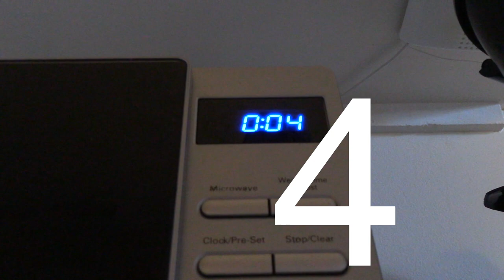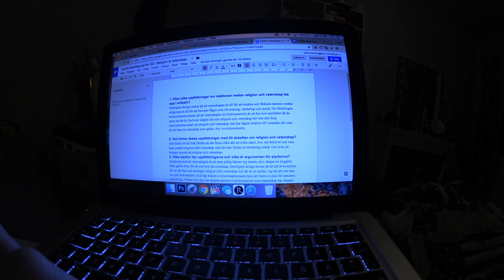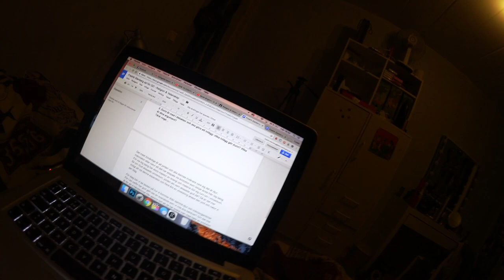vlogg: Sur-kärringen på skolan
Tycker även ni att jag  låter mer naturligt när jag vloggar? Speciellt när jag är ute och går eller så är det bara något jag inbillar mig xD.

Dagen till ära får ni ta del av en mini mukbang där jag berättar om en väldigt sur och arg tant i skolan. Men även mysig höstpromenad på vår håltimme. Där vi avrundar dagen med att försöka lära oss sätta på fransar men går som det går...

Ni kan nå mig på ^^ :
Blogg: Fredrikstenberg.se

Videon är filmad med : Canon legria mini x eller min olympius pen epl-7